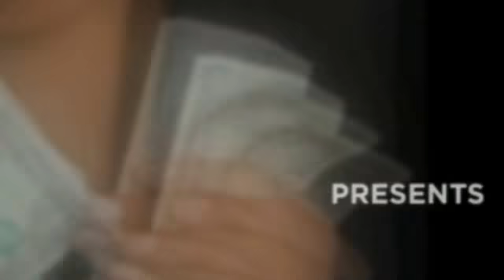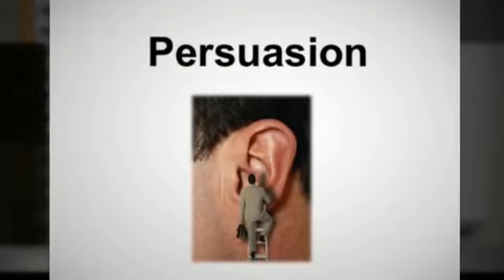MPI Carolinas Chapter - Not Another Sales Program!